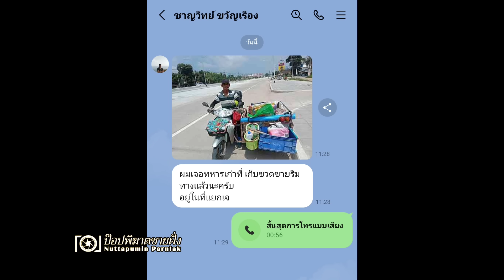แม่จ๋าลูกกลับมาแล้ว ทัพบกช่วยอดีตพลทหาร คืนสู่อ้อมอกแม่